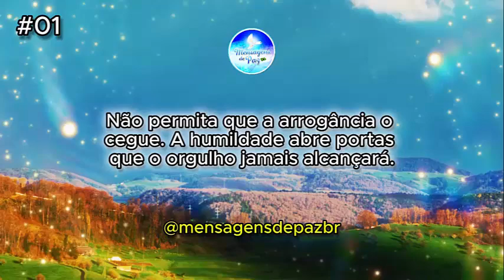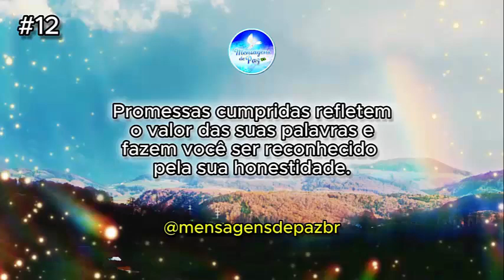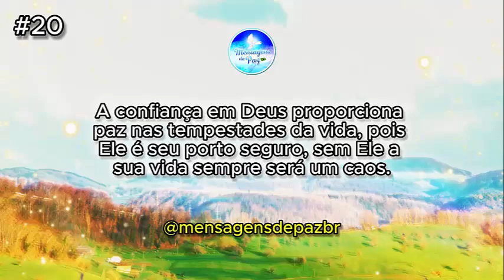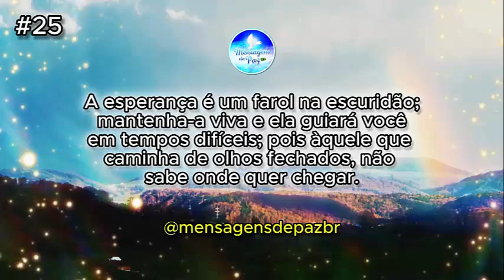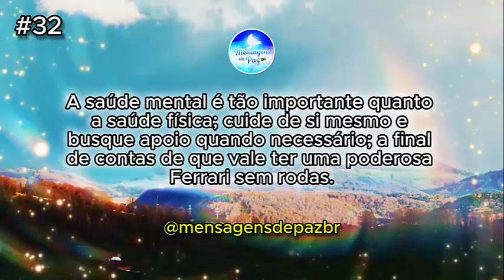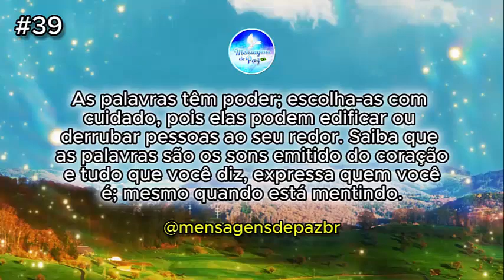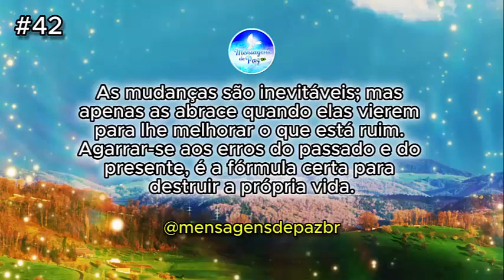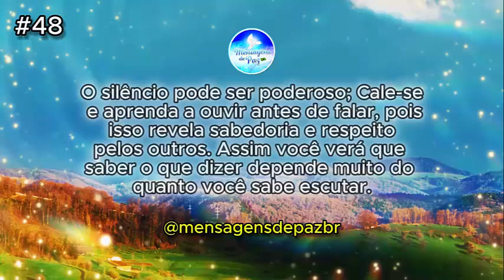50 conselhos que vão mudar a sua vida / MPBR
💝 Aprenda a usar o CANVA e conseguir ter uma renda extra usando essa plataforma incrível
👍 COMPRE QUALQUER PRODUTO NA AMAZON E AJUDE O CANAL

Aqui estamos trazendo 50 conselhos que vão mudar a sua vida. São pensamentos e frases que trazem grande sabedoria para a vida. Reflexões em frases curtas que podemos lhe ajudar muito em suas decisões diárias e possuem um grande poder de resolver os seus problemas.
São frases para lhe fazer refletir sobre o a vida e quem sabe cortar o vídeo e levar para seu status de seu celular, redes sociais, whatsapp etc. o Mensagens de Paz Brasil (MPBR).
São mensagens TOTALMENTE INÉDITAS para que você possa usar no seu status. Todas feitas com muito carinho e esperamos que elas possam agradar.
A proposta é divulgar o valor da família como base fundamental para a vida e para a construção de uma sociedade feliz e para a paz.
Deixe no comentário o que você achou e DÊ DICAS DE NOVOS TEMAS PAR AVALIARMOS E POSTARMOS AQUI.
Vamos construir o canal juntos.

O que você encontrará aqui:
. Pensamentos sobre a importância da família
. Reflexões que tratam da sua relação com a família, os amigos e as pessoas em geral;
. A importância de uma vida equilibrada e cheia de boas decisões que melhoram a vida;
. Demonstrações de como o autoconhecimento é fundamental para a vida;
. Frases e pensamentos que trazem esperança e paz
. O valor da família em nossa vida.

💗💗 VÍDEOS SUGERIDOS 💗💗

👉 VOCÊ COLHE O QUE PLANTA - a lei da vida mais importante, que guia as nossas vidas. | MPBR
👉 DIFICULDADES - A maravilha de entender o valor dos problemas para a vida e a construção da paz.